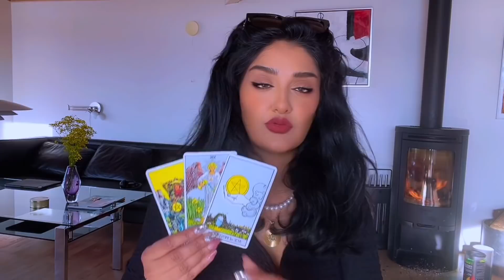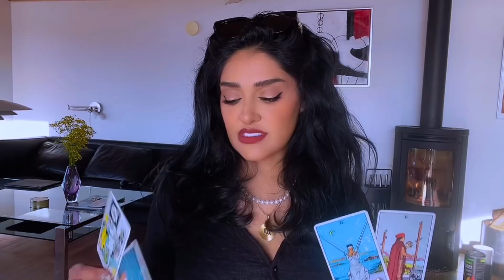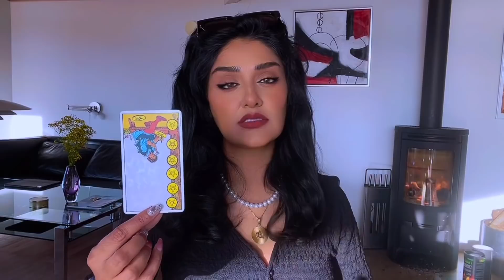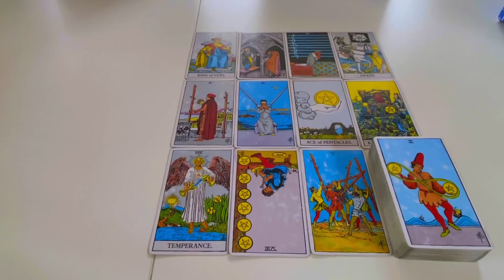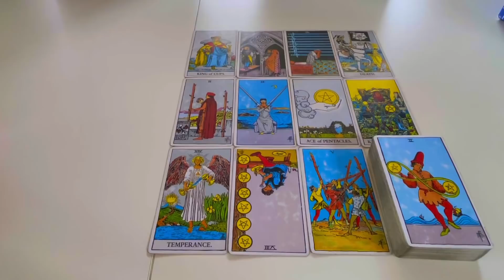Virgo April 2022. Crutch Free.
SOLAR ECLIPSE SATSANG: 4/30